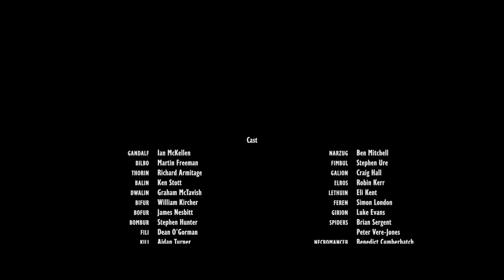AVENT: avant Noël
Quelques mots sur le doux temps de l'avent, préparation à la fête de Noël.